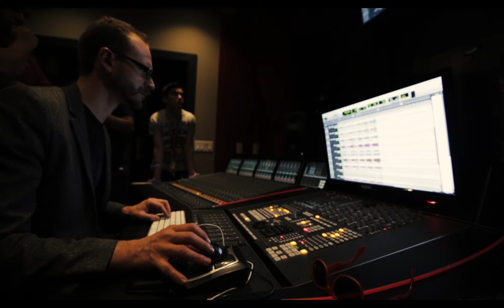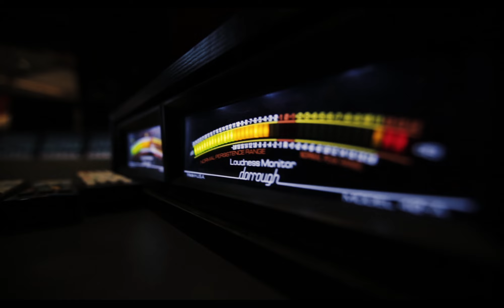Niantic - You're Welcome (New and Improved HD Reupload)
A little something from the spring of 2015.

Good friend of the band, Ben Huff invited us to play at the beautiful studio at the Art Institute of California, Hollywood. We uploaded the video a couple of months ago, but since then we've found better audio tracks and the original HD video.